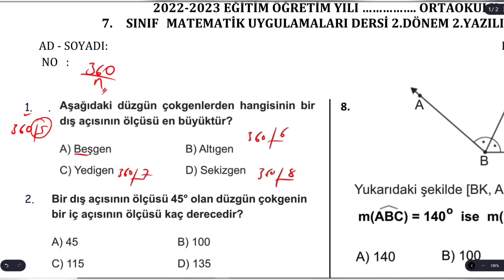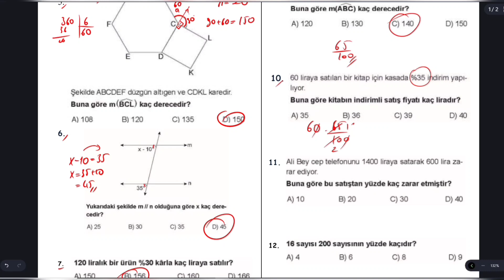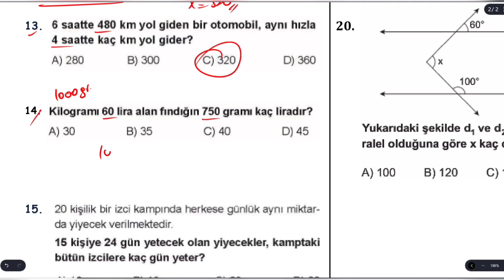7.Sınıf Matematik Uygulamaları 2.Dönem 2.Yazılı Sınav Soruları ve Cevapları 2023 yeni güncel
7.Sınıf Matematik Uygulamaları 2.Dönem 2.Yazılı Sınav Soruları ve Cevapları 2023 yeni güncel
7.Sınıf Matematik Uygulamaları 2.Dönem 2.Yazılı Sınav Soruları ve Cevapları 2023 yeni güncel
7.sınıf matematik uygulamaları 2.dönem 2.yazılı Soruları ve Cevapları
7 sınıf matematik uygulamaları 2 dönem 2 yazılı Soruları ve Cevapları
matematik uygulamaları 7.sınıf 2.dönem 2.yazılı Soruları ve Cevapları
matematik uygulamaları 2.dönem 2.yazılı 7.sınıf Soruları ve Cevapları
7.sınıf 2.dönem 2.yazılı matematik uygulamaları Soruları ve Cevapları
7 sınıf 2 dönem 2 yazılı matematik uygulamaları Soruları ve Cevapları